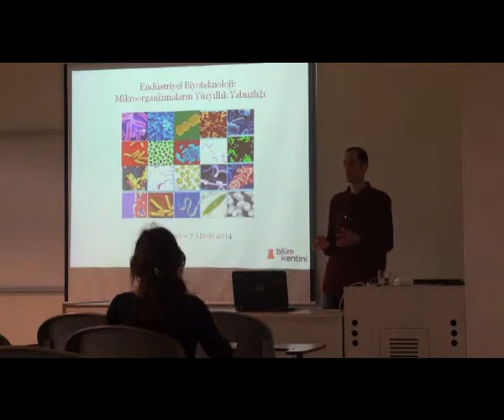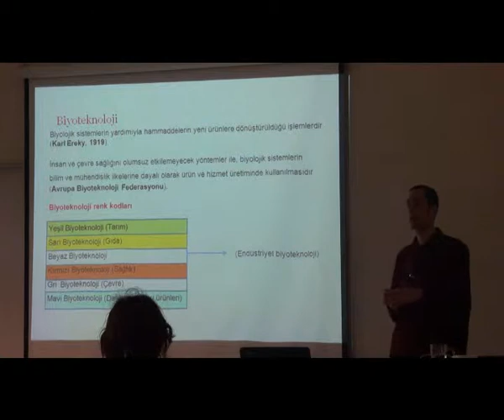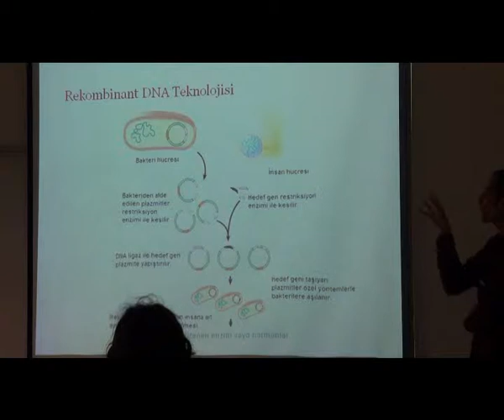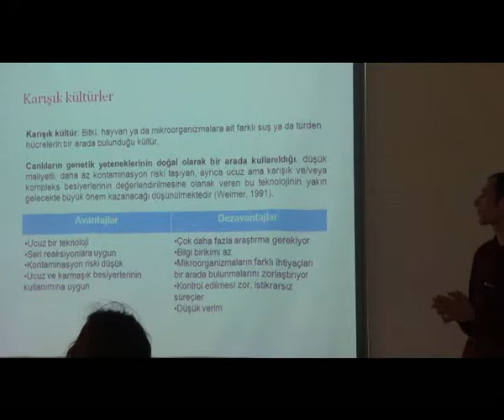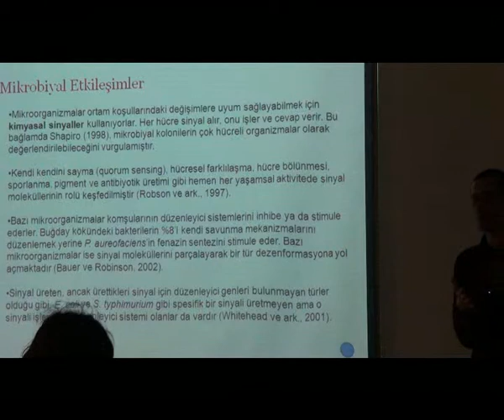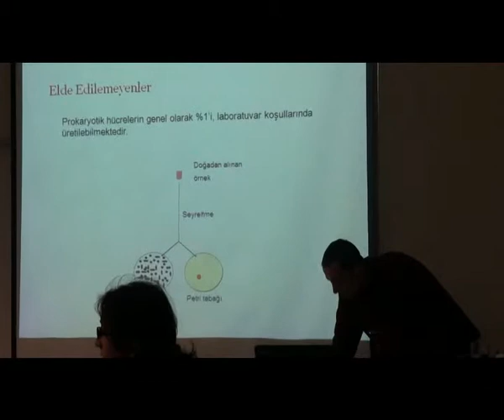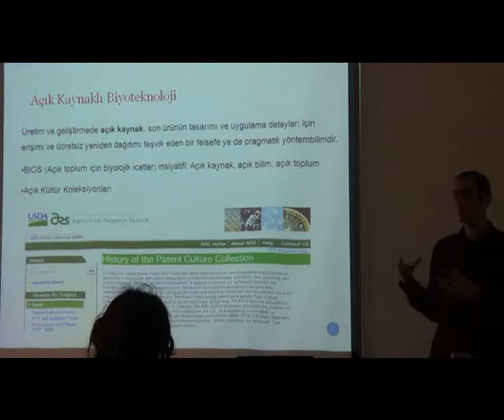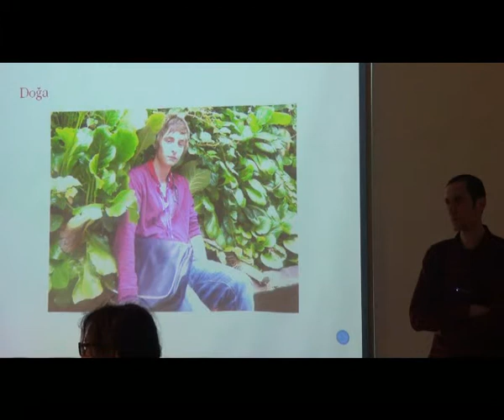Endüstriyel Biyoteknoloji: Mikroorganizmaların Yüzyıllık Yalnızlığı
Bilim Kantini'nde Kerem Bora ile yaptığımız tartışma